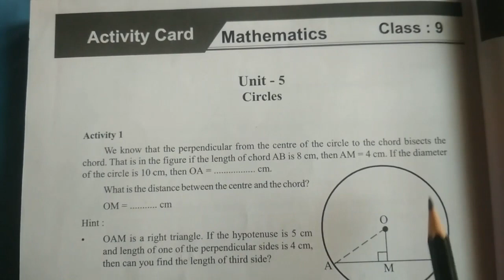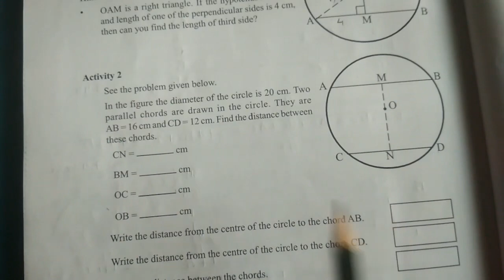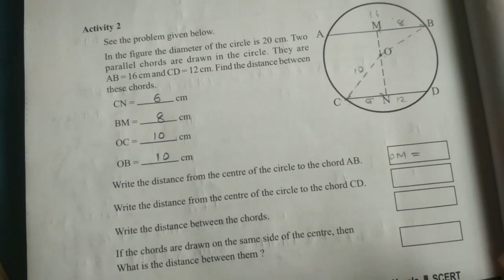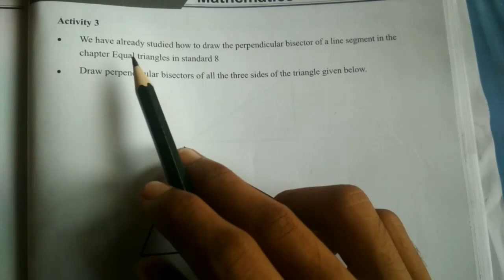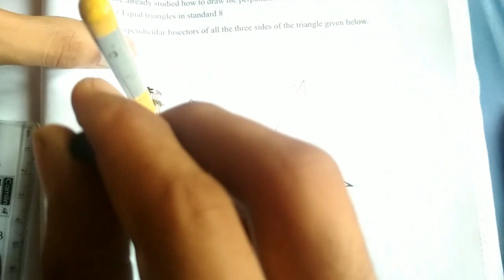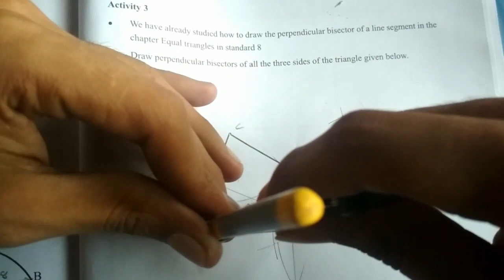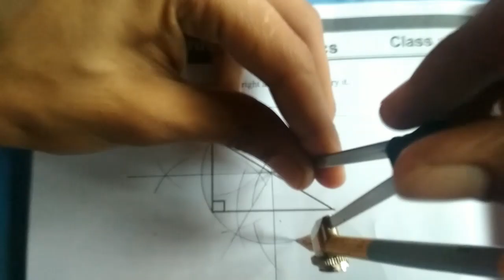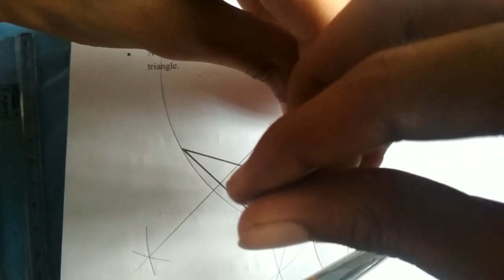LEARNING EXCELLENCE RECORD CLASS 9 MATHS | പഠനമികവ് രേഖ 9TH STD MATHEMATICS | ACTIVITY CARD | UNIT 5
scert learning excellaence record class 9 maths
class 9 mathd learning excellence ecord